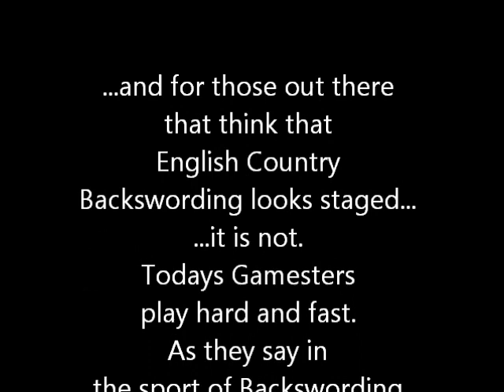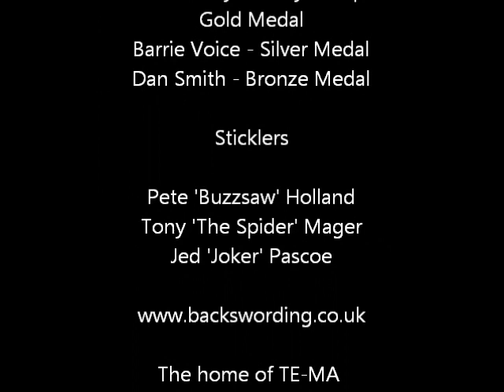AOBC East of England English Country Backswording Final 2012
This is the final of the AOBC East of England English Country Backswording Tournament 2012. Players fought over the Jubilee weekend to win the coveted Oyster Fayre Cup. Chris Korek beat the 2011 Champion Barry Voice in a very well fought final. Sticklers for the final were Pete 'Buzzsaw' Holland and Jed 'Joker' Pascoe. The Aisle O'var Backswording Clubbe is the UK's premier TE-MA (Traditional English Martial Arts) club and is a registered sports club. One of our main sporting outlets is the traditional English stick fighting sport of Backswording deriving from the martial practice of the steel Backsword. The AOBC runs several tournaments throughout the year culminating in our AOBC UK finals at the Uffington White Horse Show in Oxfordshire over the August Bank holiday weekend. Uffington being one of the most ancient places that the sport was played at along with Dovers Hill in the Cotswolds.

The AOBC were also honoured to be asked to demonstrate English Country Backswording on Friday the 1st of June at the 400th Anniversary of the Original English Olimpick Games held on Dovers Hill just outside Chipping Camden in the Cotswolds. It was a wonderful moment for all those there to be part of that historic event.

You can find out more about this ancient country sport